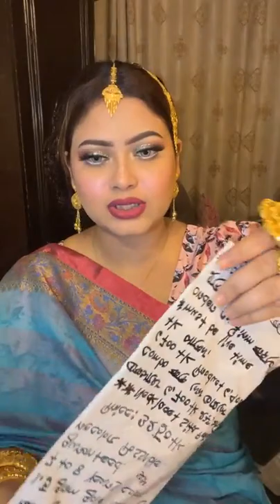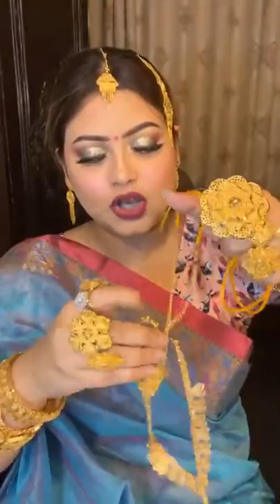দেখতে হুবহু স্বর্ণের মত Exclusive Eid collections 1.5 grm gold polishing design jewelry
Exclusive Eid collections ! দেখতে হুবহু স্বর্ণের মত
1.5 grm gold polishing Exclusive forming design jewelry &  Dubai gold copy jewellery showcasing live 😱
So everyone join fast☺️

সতর্কীকরণ : যে কোন আর্থি লেনদেন সময় ভালো ভাবে যাচাই করে নিন ।।
দৃষ্টি আর্কষণ...